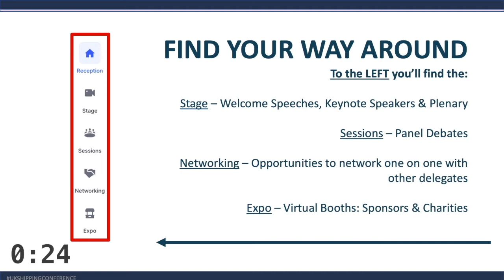Virtual Chamber: Welcome